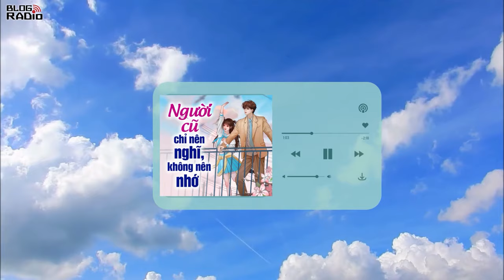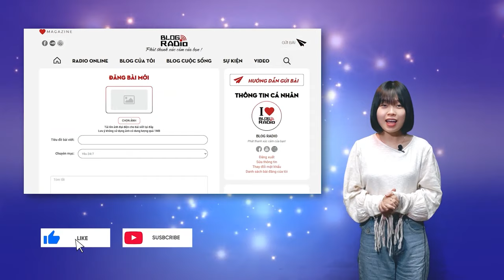Người Cũ Chỉ Nên Nghĩ Không Nên Nhớ | Blog Radio 909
Thời gian làm chúng ta thay đổi, cuộc sống làm chúng ta bận rộn, đoạn tình cảm cũ dù có sâu đậm đến mấy chúng ta cũng chỉ có thể  hoài niệm nó mà thôi.
📻 Blog Radio - Phát thanh xúc cảm của bạn!